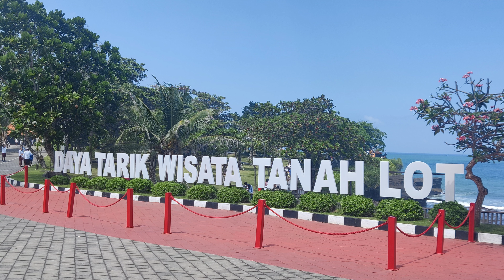About Tanah Lot temple of bali in 5 minutes.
tanhalot temple description by an indiantraveller